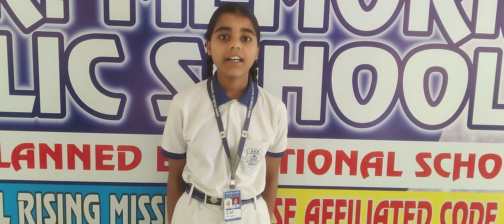DRM PUBLIC SCHOOL DESRAJ COLONY PANIPAT. Simran Student of Grade VIIth